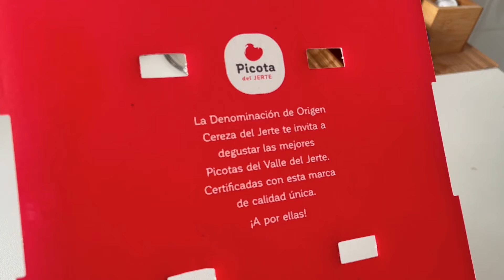DIFERENCIA entre CEREZA y PICOTA: ¿Son la MISMA FRUTA?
Gracias a DOP Cereza del Jerte por apoyar nuestro contenido.

¿Conoces las diferencias entre cereza y picota? Nos adentramos de lleno en estas refrescantes frutas veraniegas para dar respuesta a sus dudas más habituales: origen, temporada y beneficios nutricionales.

Partes del vídeo:
00:00 Introducción
01:58 ¿Qué son las picotas?
03:16 Cerezas del Jerte
03:56 Picotas del Jerte
05:29 ¿Son saludables?
06:40 ¿Una ración?